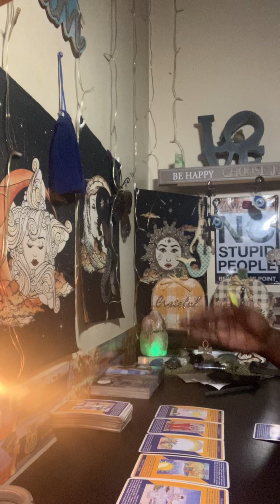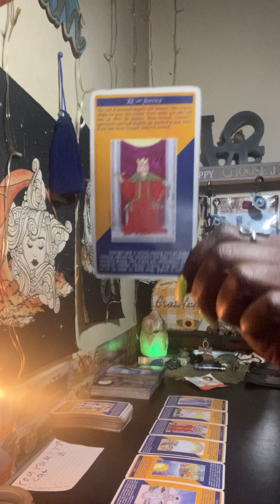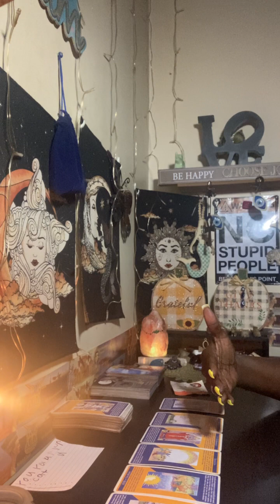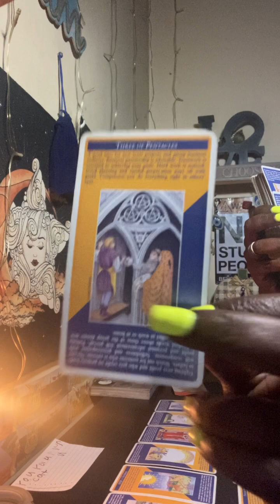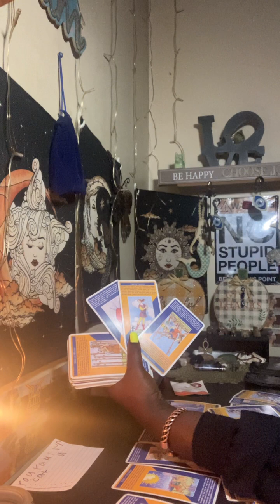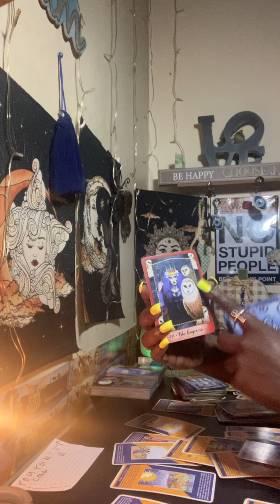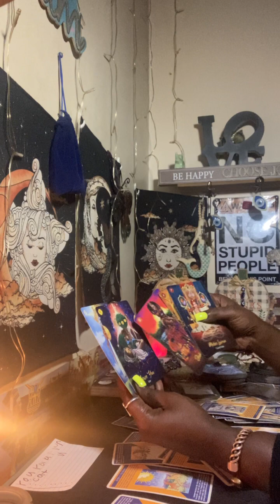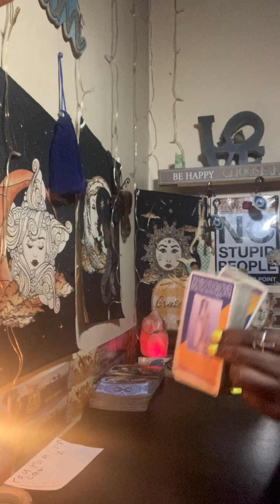#555 portal)2:12am🔑da PROPHECY karmic stopped at nothing to try and sacrifice u bcuz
queenunivers77@ gmail.com( email for readings ,mediumship readings, past life readings, 1 on 1 healing and spiritual advisory

Specials on personal reads but No specials on the other services

LOVE LOVED & RECEIVE ❤️ JOIN DA CARAVAN OF LOVE